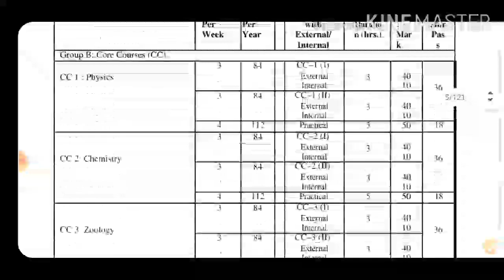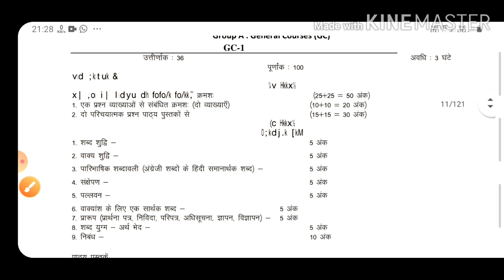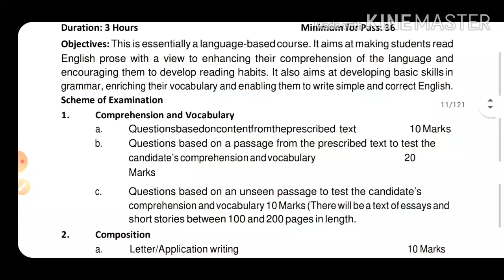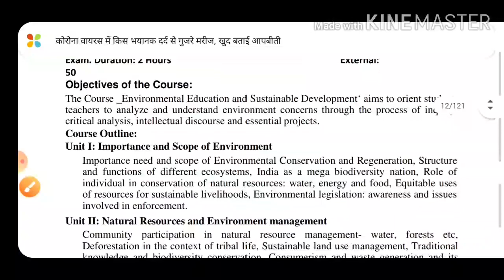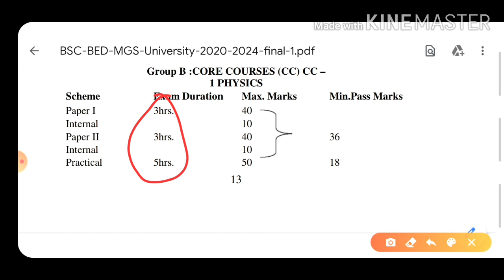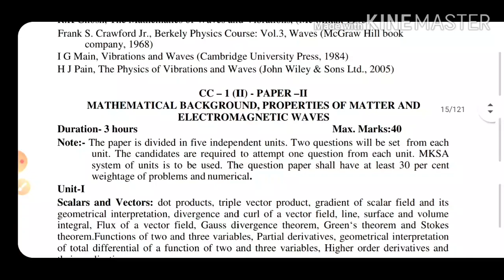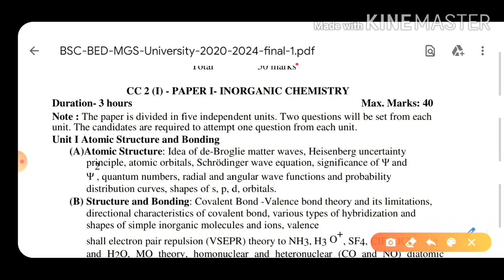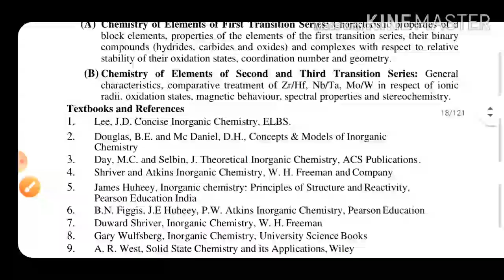BSC BED 4 year syllabus Analysis Hindi , English & Chemistry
BA/BSC-BED  की Complete Live Classes हमारे YouTube Channel पर आज से ||

दोस्तो आप सभी को New YouTube Live क्लासेज चालु करने के लिए बधाई |

दोस्तों 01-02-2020 से एक नए अंदाज में लाइव क्लासेज चालु कर रहें है आप सभी  अनुरोध है की 1 फ़रवरी 2020 से वीडियो देखना न भूलें | | pdf नोट्स के लिए हमारे Telegrame चैनल को subscribe करें ||

bsc bed 2019
bsc bed 2020
ba/bsc bed syllabus
ba bed-bsc-bed important question

BSC BED CLASSES SEDULE
1.PHYSICS
2.CHEMISTRY
3.MATHEMATICS
4.BIOLOZY (BOTNAY  , ZOOLOGY)